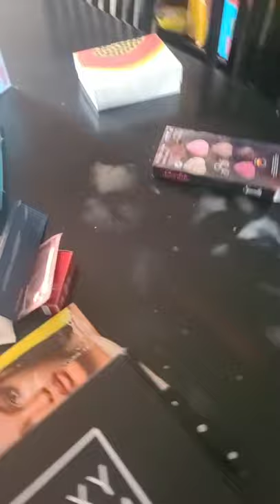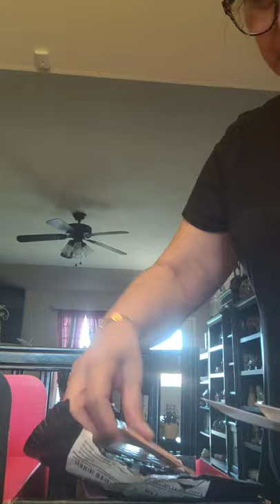Puppies and Perfume...